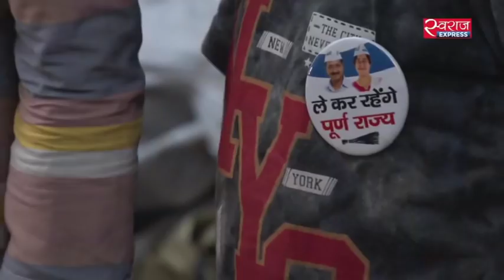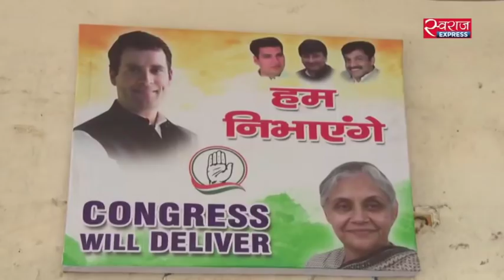आतिशी की चुनावी रैली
पूर्वी दिल्ली से आम आदमी पार्टी की उम्मीदवार आतिशी ने 8 मई को अपने समर्थकों के साथ रैली की. आतिशी दिल्ली को पूर्ण राज्य का दर्जा दिलाने और दिल्ली के स्कूलों की बदली स्थिति को लेकर चुनावी मैदान में हैं.